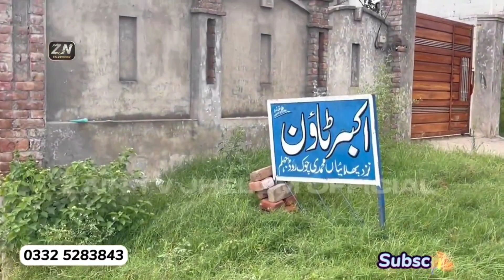5.5 Marla Structure for Sale in Kala Gujjran Jhelum - Only 10 Seconds Distance from Road 😍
5.5 Marla Solid Structure for Sale near Baba Jada Road Passport Office Jada Jhelum - 👉🏻 URGENT SALE

Near GT Road & Passport Office Jhelum 😍

Complete A Level Meterial Used in Structure.

It's Urgent Sale
Please Contact ASAP 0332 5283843

لینا یا نہ لینا بعد کی بات ایک بار دیکھیں ضرور

@Zain TV

Zain Ul Hassan      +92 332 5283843 (Call & Whatsapp)

Note : Call Timing 10 AM to 8 PM only.

Follow ZainTV Facebook account also 👇🏻👇🏻

Asalam-o-Alikum to all Zain TV Family. I Create My Videos with a lot of Effort and Try to make 100% accurate Information So, Please Watch till End, If You Like My Videos, So Please Like, Share and Specially in Support of My Channel SUBSCRIBE to My ZAIN TV Channel and Press the Bell Icon also. Thank you soo much to all Zain TV Family for your love & Support. JazzakAllah.